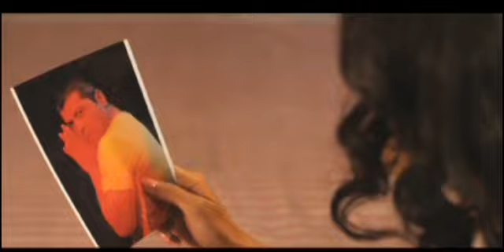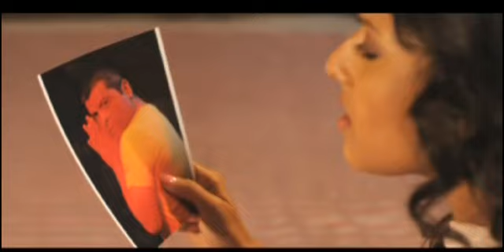sad song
bhalobasa kano bolo batha diye jay.